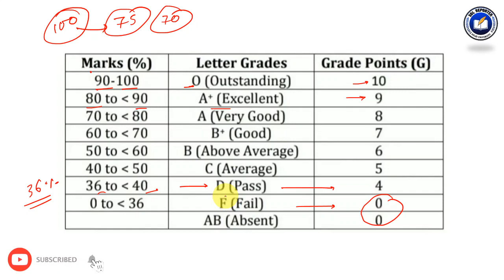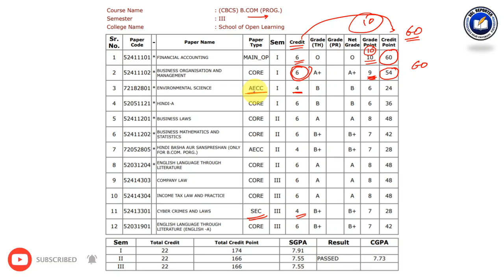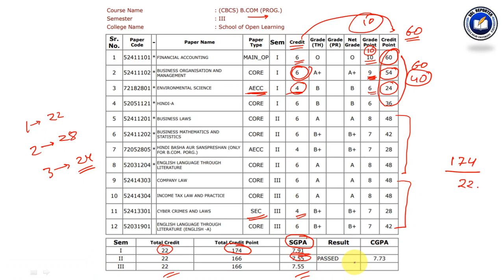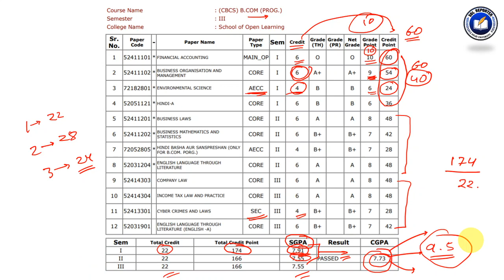How SOL Prepare CBCS Result? | Complete Procedure Explained | SOL Reporter.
5, Cavalary Lane, University of Delhi,Delhi-110007.